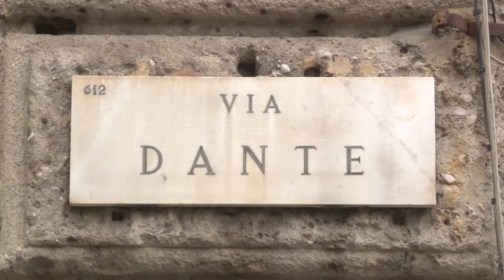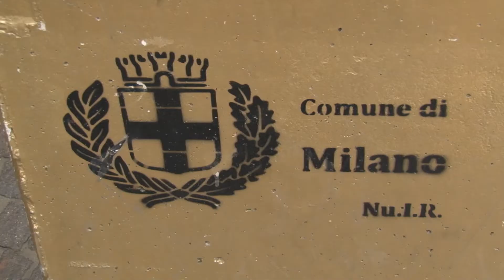Magov pozdrav iz Milana